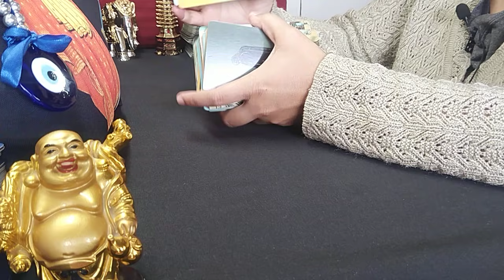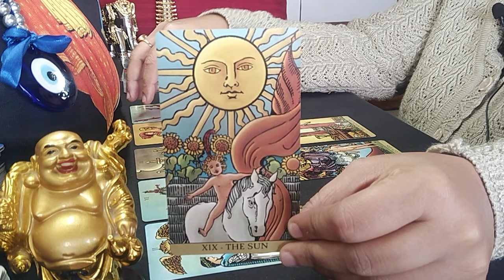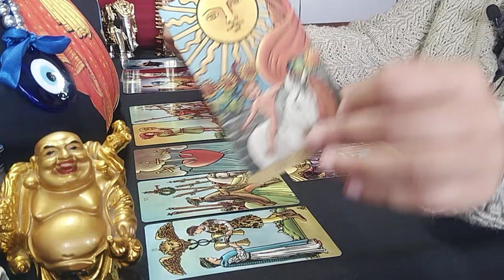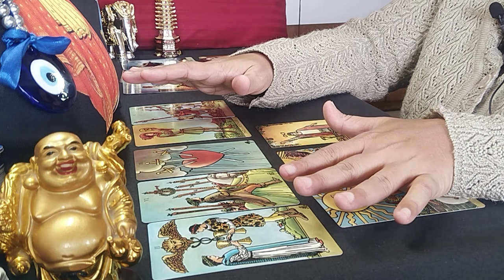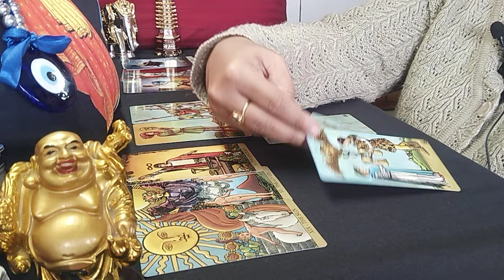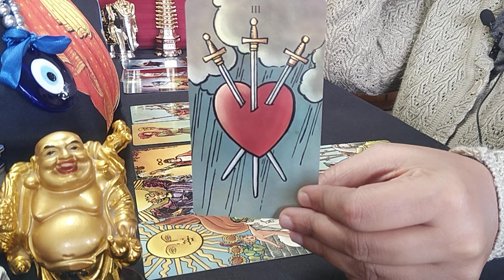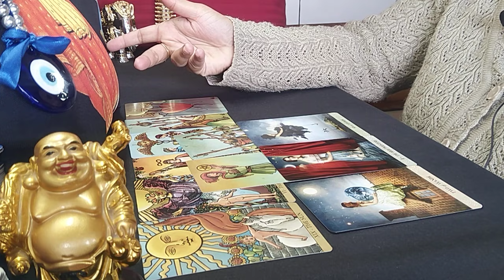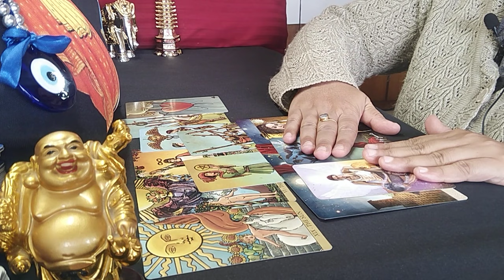ARIES♈"Omg,THEY have ABSOLUTELY REALIZED THAT they HAVE SABOTAGED THIS CONNECTION....!" OCTOBER 2021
aries
aries tarot
aries tarot reading
aries october 2021 reading
aries october 2021 tarot
aries october 2021 tarot reading
aries october 2021 weekly
aries october 2021 love tarot reading
aries september 2021 reading
aries september 2021 tarot
aries september 2021 tarot reading
aries september 2021 weekly
aries soulmate reading 2021
aries 2021 tarot card reading
aries today

PREDICTIONS FOR NEXT 5 MONTHS:- LOVE, LIFE, MONEY, CAREER & ADVICE